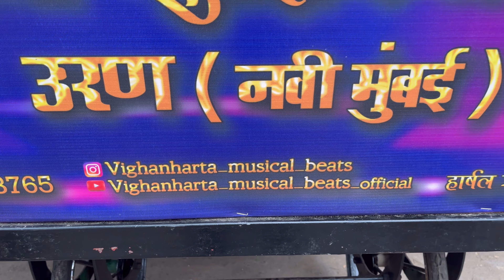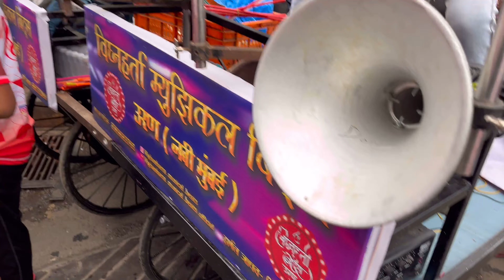Tardeo cha raja Aagman 2023 | ताडदेवचा राजा आगमन | Mumbai Aagman | Sahil & ruti | vlog 13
Tardeo cha raja Aagman 2023 | ताडदेवचा राजा आगमन | Mumbai Aagman | @sahillpatilvlogs